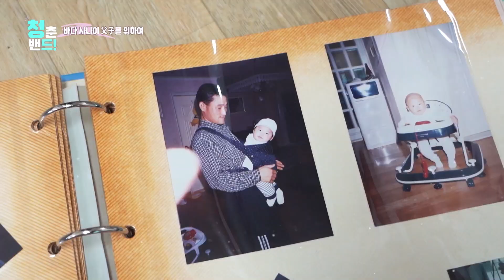바닷길을 같이 걷는 아빠와 아들 🌊⛵ | 청춘밴드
청춘밴드 2화 | 미역양식업 부자의 이야기
🎤 지우개 - 알리
🎤 부초 같은 인생 - 박구윤

다운로드 및 2차가공 모두 허락하지 않습니다.